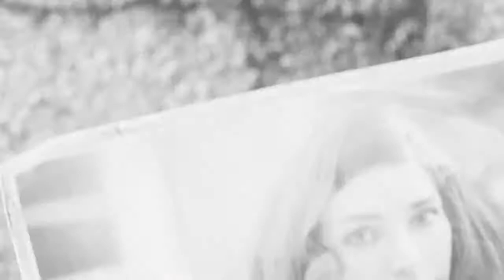Lets Play Fallout 4 part 1